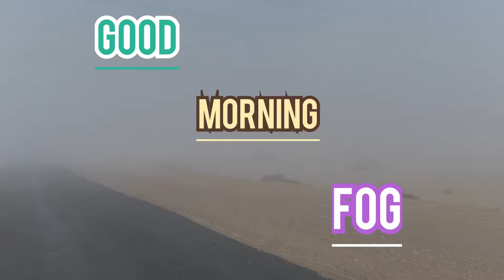Oh My GoD Again Fog in Alain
Again fog in Alain so nice morning